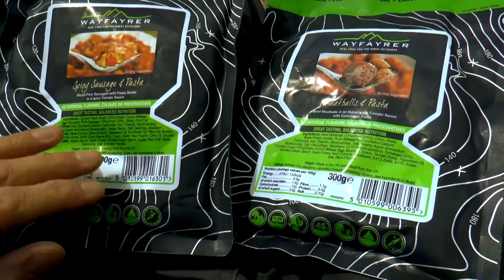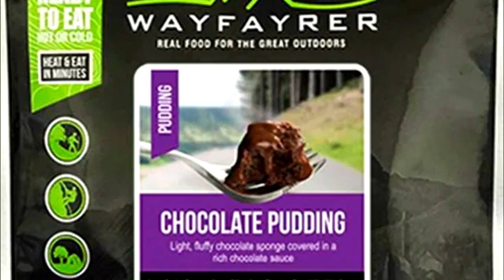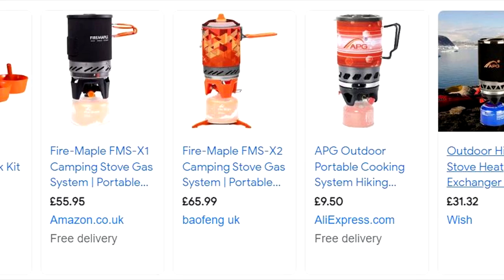Wild Camping MEALS, COOKING & COOKSETS - EVERYTHING I've LEARNT so far - Tips, Hacks, advice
In this latest retrospective compilation, I will show you what we have learnt about backpack cooking, backpacking food, camping stoves and backpack meals  in the past six years of Summit or Nothing.

**SCROLL DOWN FOR LINKS TO PRODUCTS AND VIDEOS MENTIONED**

What are good foods for backpacking? What are some good backpack meals?  Can camping meals be tasty? What if you’re no good at cooking?  Are boil in the bag meals good value for money?  What type of camping stove is best for you? Are Jetboil’s the best cooking stove and are they worth it? Do camping stoves have to be expensive?  Are trangia stoves good and what meals can you cook on them?

Join us as we answer this question and more as we explore BACKPACKING MEALS COOKING & COOKSETS!

Fancy some Summit or Nothing Merchandise?

PRODUCT LINKS

Jetboil Zip
Fire Maple (Cheaper option)
MSR Reactor
Naturehike Stove
Naturehike Cookset
OEX Etna mini Stove (Go Outdoors)
Lixada mini Stove
Lixada 750l titanium mug
Bushbox XL Woodstove
Lixada Evil Eyes Woodstove
Wayfarers Meals
Firepot Meals
Adventure Food
Mylar Pouches (Check sizes before ordering)

00:00 - Introduction into backpack cooking
01:07 - Are you packing too much backpacking food?
04:24 - Are Boil in the Bag Meals and dehydrated meals any good?
08:06 - Make your own boil in the bag meals for backpacking
09:48 - What backpacking stove is best for you?
17:25 - Cooking delicious backpacking meals